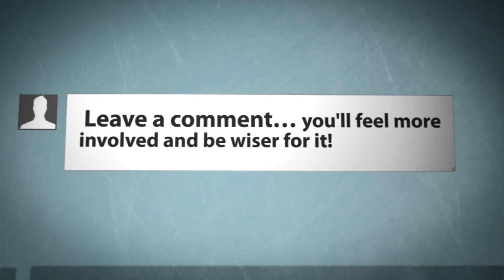Cloud Storage Comparison and Review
I review 5 cloud storage services.  Dropbox, Skydrive, Google Drive, SugarSync, and Copy Drive.  See the details on these, and which one I pick for my favorite!